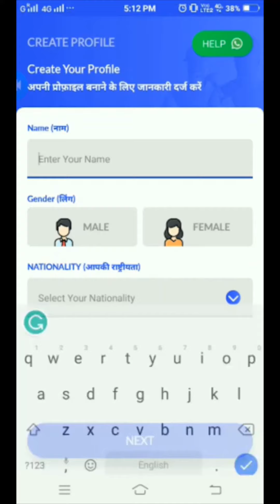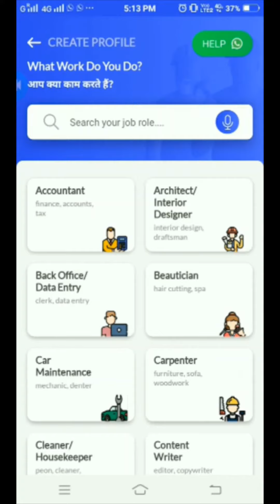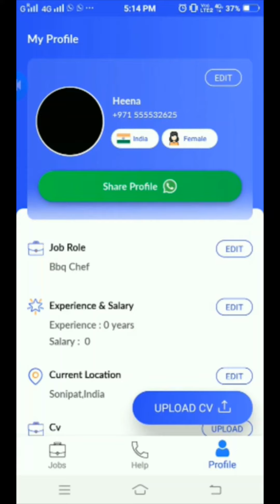Skillbee Signup | JOB IN UAE